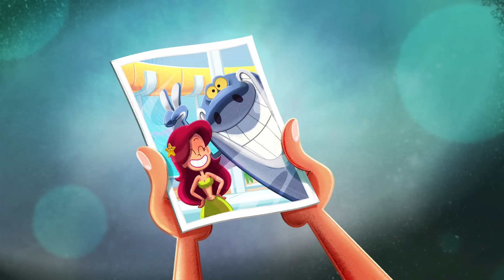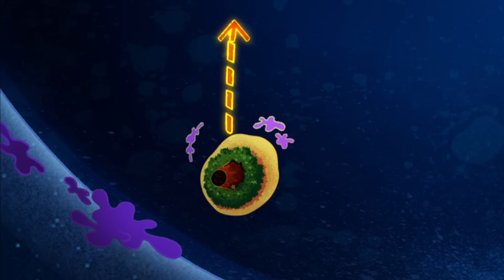Zig und Sharko | NEUE STAFFEL 3 😂 Falsche Zähne | Volledige aflevering in HD